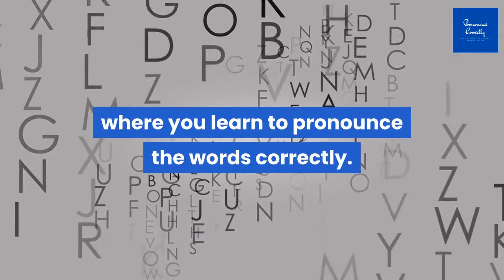Correct Pronunciation Of Leominster | 2020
Watch the video if you want to learn correct way to pronounce